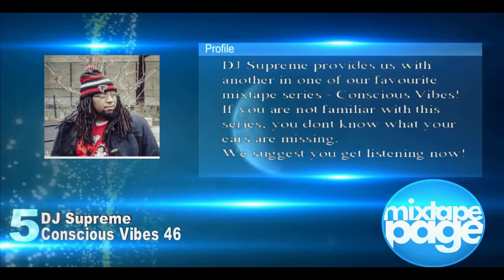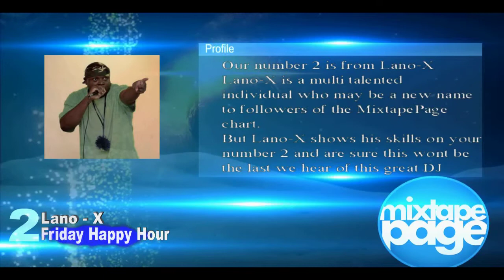Top 10 Mixtape Chart Show Feat. Chronixx Here Comes Trouble 13th October 2013 HD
1.  Silver Bullet Sound & DJ Sheldon - Everything Still Nice
    Dancehall Mix (oct 2013)

2.  Lano - X - Friday Happy Hour

3.  Dj Sabz Presents - Mek Dem Kotch (dancehall Mixtape)

4.  DJ Kenny - 'rebel Rock' Cultural Dancehall Mix
    October 2013)

5.  DJ Supreme From Too Tuff Sound - Conscious Vibes 46

6.  Dj Roy Easy Seduction Dancehall Mix [oct 2k13]

7.  Evahype Sound - Exherthighs - The Workout Mixtape - 2013

8.  A I Productions Presents - Blends Of Fury 3
    World Wide Remix Edition

9.  DJ Fearless - Duppy Show - September 2013

10. Djjunky - Raiders Hiphop X Dancehall (promo)
    Mixtape Oct 2k1